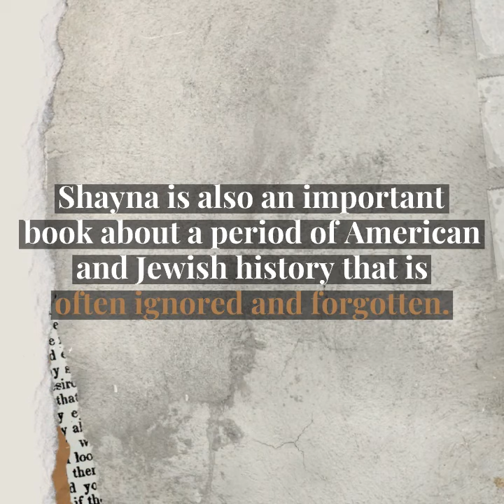Shayna by Miriam Ruth Black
Shayna, a New Novel Set in Ukraine 1919,  is a compelling tale of a young woman’s Journey across Europe to NYC’s Lower East Side to Build A New Life in a New Country.
Shayna is a beautifully written novel with well-crafted, vivid, and realistic characters who linger in readers’ minds eager to discover “what happens next?” Shayna is also an important book about a period of American and Jewish history that is often ignored and forgotten. Although the vast majority of Jewish people in the U.S. are descendants of the two million Jews who immigrated to the U.S. during that period - between 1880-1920 - the novel evokes memories of ancestors, known and unknown.